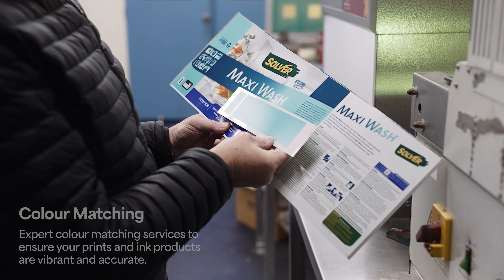Kissel+Wolf Australia Service and Support